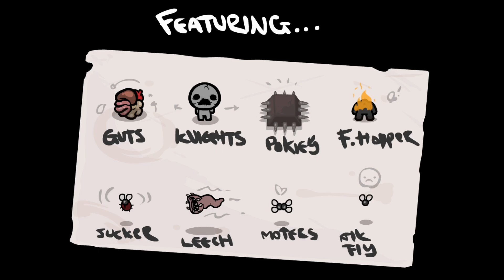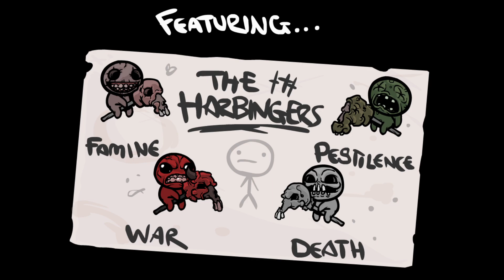Complete Sheol with Eve - The Binding of Isaac: Eternal Edition! Wrath of the Lamb v1.666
■ Achievements

・The Demon Baby
Complete Sheol with Eve